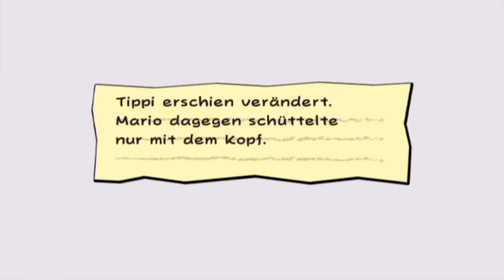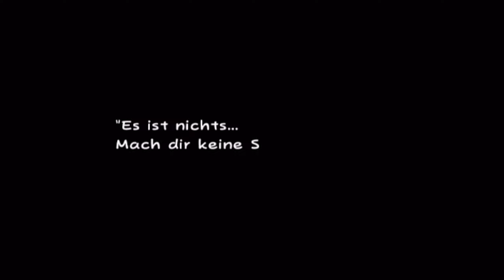SUPER PAPER MARIO Part 17: KONRAD & BABEZOR.EXE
Let's Play SUPER PAPER MARIO [ Blind | German / Deutsch | 1440p HD | 60 FPS ] Part 17: KONRAD & BABEZOR.EXE

Du willst MEHR von SUPER PAPER MARIO sehen? Dann lass' doch ein Abo da und joine der Randomarmy

Super Paper Mario ist der dritte Teil der bisher fünfteiligen Paper Mario-Serie. Es erschien im Jahre 2007 für die Nintendo Wii und wurde ca. Drölf Millionen Mal verkauft.
Dieses Spiel erzählt die Geschichte des verlorenen Buches der Prophezeiungen, der Machtübernahme von Graf Knickwitz und des Endes der Welten.
Dieser Ableger versucht sich des Weiteren in einer neuen, nie dagewesenen Art und Weise.
Denn es ist zwar kein pures RPG mehr, besitzt jedoch neue, in die Paper Mario-Szene frischen Wind bringende Platformer-Elemente.
Außerdem ist es möglich, in den 30 Levels zwsichen 2D- & 3D Ansicht zu wechseln.
Ob dieses Spiel besser sein wird, als Color Splash & Sticker Star erfahrt ihr hier!

Social Media & mehr:
→ Mein Postfach → 13 06 34 in 47758 Krefeld | Schickt mir eure Fanpost zu, wenn ihr mögt!

Spiel: Super Paper Mario
Konsole: Nintendo Wii
Entwickler: Intelligent Systems
Publisher: Nintendo
Erscheinungsjahr: 2007

Alle Rechte an Intelligent Systems & Nintendo